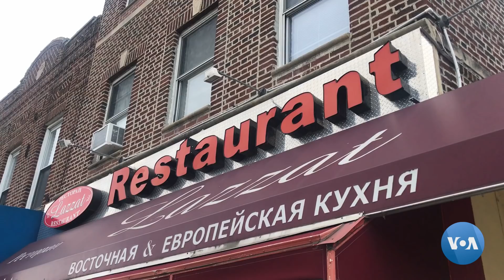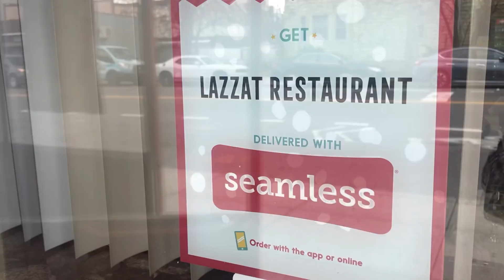Koronavirus: Nyu-Yorkdagi o'zbek restoranlarining ahvoli qanday?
Koronavirusga qarshi kurash doirasida 17-martdan boshlab Nyu-Yorkda restoranlarda ovqatlanish taqiqlandi. Bizneslar uchun bu katta yo'qotish. Bruklindagi o'zbekistonliklarning “Lazzat” restorani ham yangi tartib bo'yicha ishlashga o'tdi.